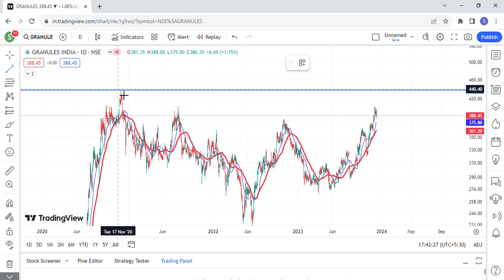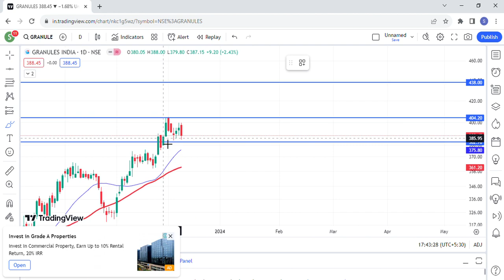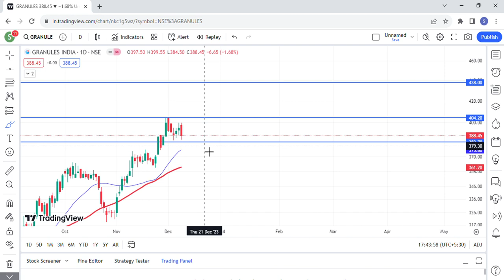Granules India share news today| granules India latest news